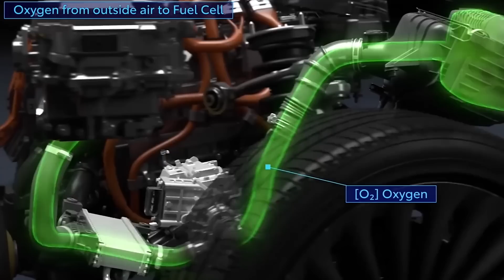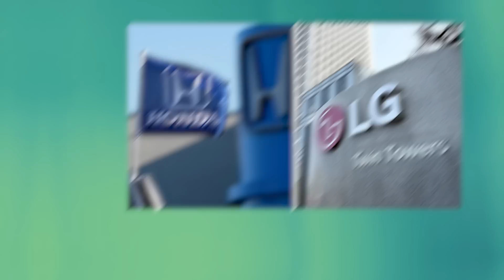Honda Just REVEALED Its Masterplan To Defeat Toyota!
Honda has just revealed its master plan to defeat not only Toyota but other automakers also. Honda has partnered with Hanwa to secure EV battery metals supply. Will Honda's new partnership help it reach its goal of making EVs? And what are Toyota's great plans and investments for building EV batteries? There is really an EV batteries boom in the market with all the automakers trying to put their hands in EV batteries manufacture. So let's dive into detail.